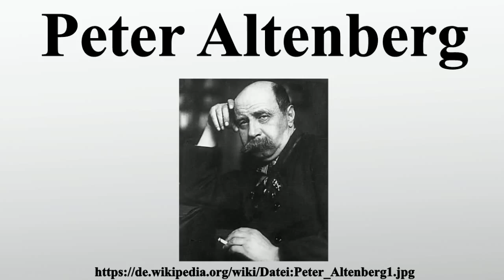Peter Altenberg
Vielen Dank für Ihre Unterstützung:

Peter Altenberg war ein österreichischer Schriftsteller.Sein Pseudonym wählte er nach dem Rufnamen „Peter“ seiner Jugendliebe Berta Lecher, die in Altenberg an der Donau wohnte.

Bild-Copyright-Informationen
Urheber Info: s/a